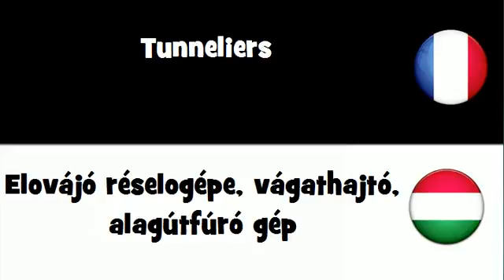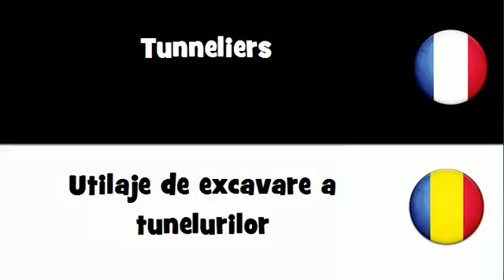Dites le en 20 langues # Tunneliers